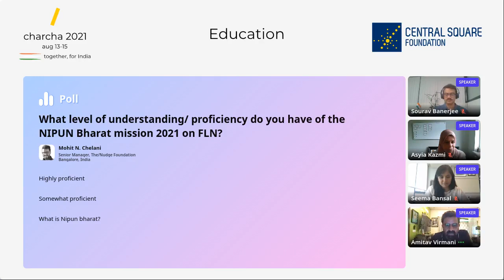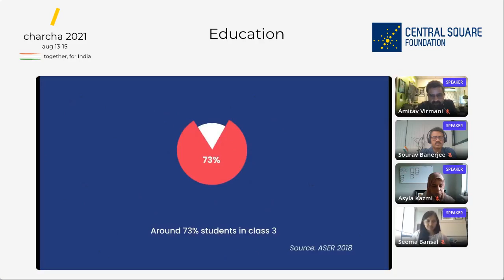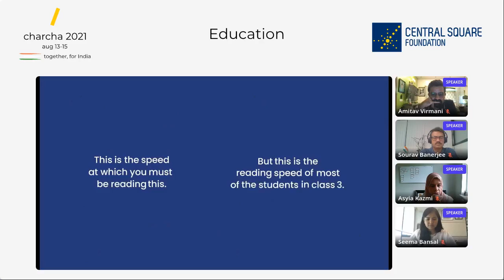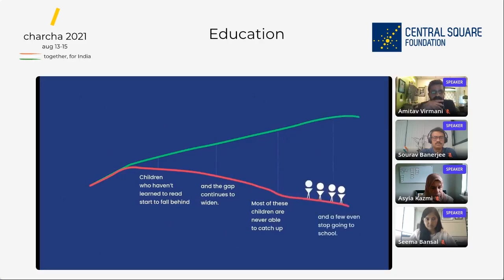NIPUN Bharat Mission - An Opportunity to Reform the Education System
Panel on FLN/ System Reform approach